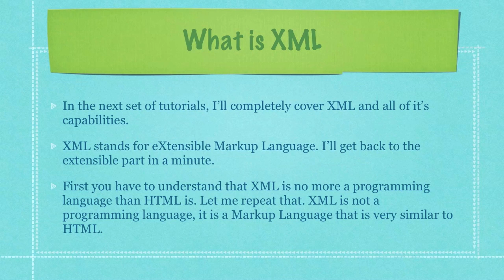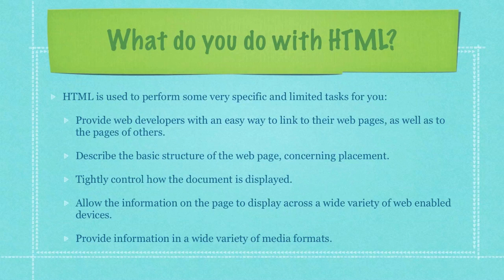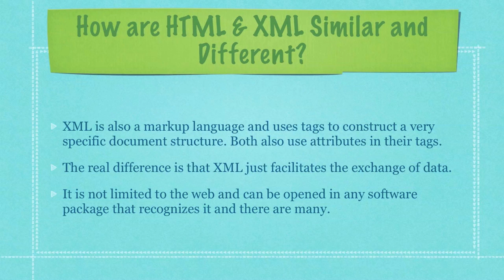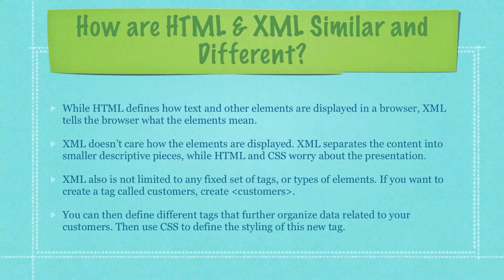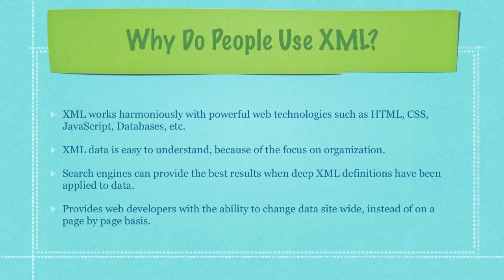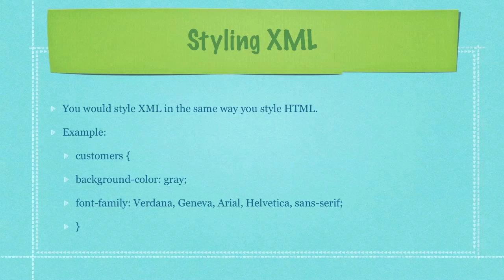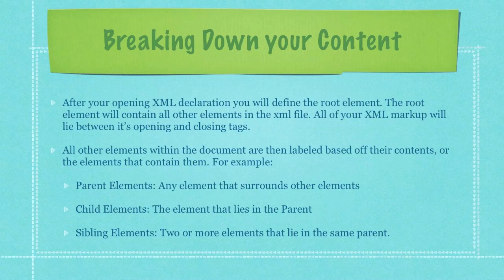Learn XML Tutorial Part 1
Here I introduce XML by covering: XML Basics, Explain what it can do, Compare it to HTML, Explain tags and elements, Show you what XML looks like, Explain the encoding attributes.